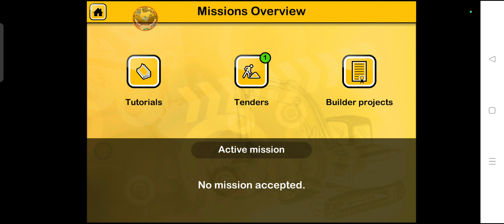Construction Simulator 2014 | Construction Trucks | Roller jcb machine #67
game downlod link